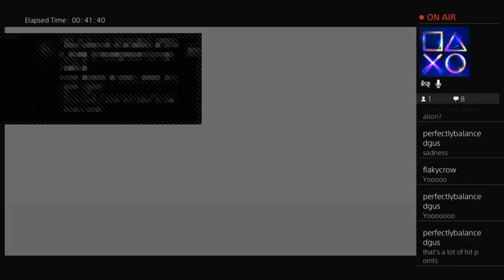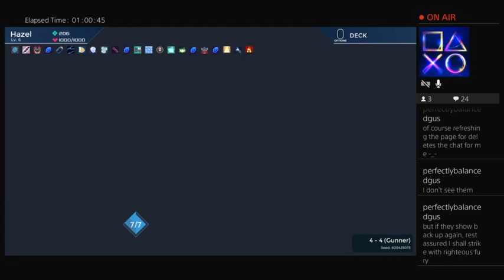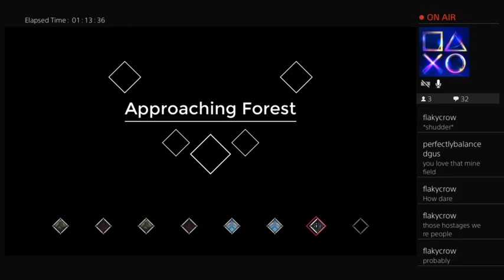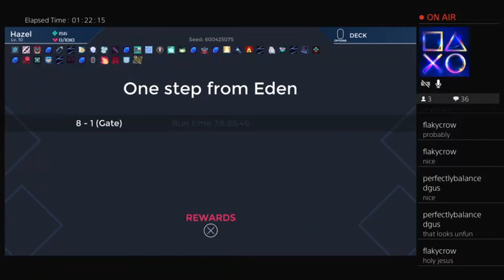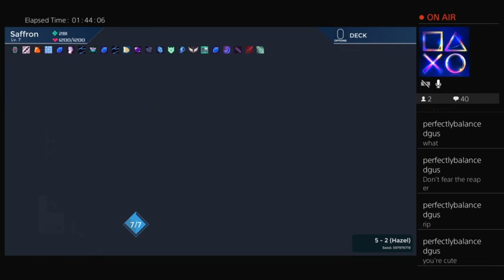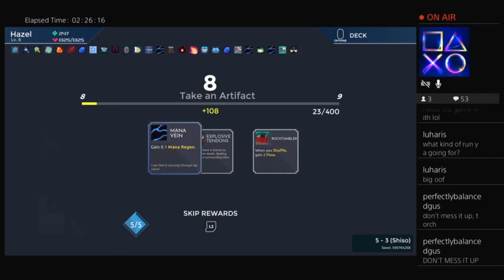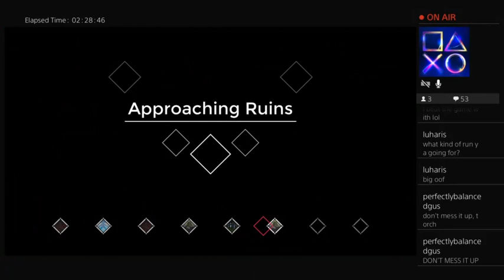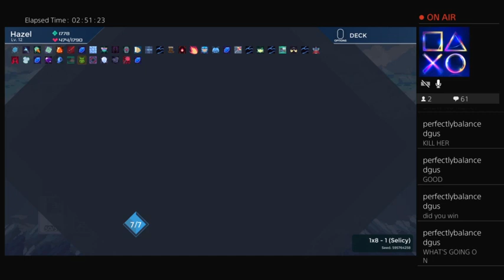All Hazel all the time | One Step From Eden